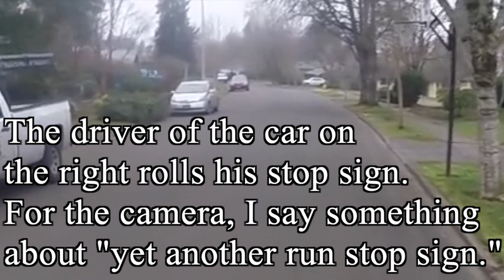Yet Another Royal Woodlands Stop Sign Roller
Driver rolls a stop sign, SW Pinehurst westbound, turning northbound onto SW Elm, Beaverton, Oregon, USA.  Around 3PM, 1/27/2019.